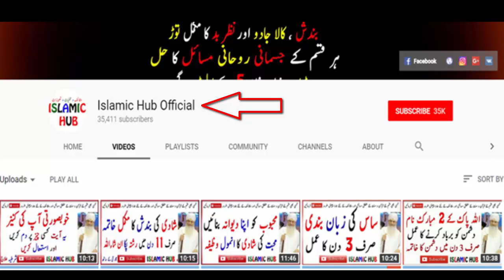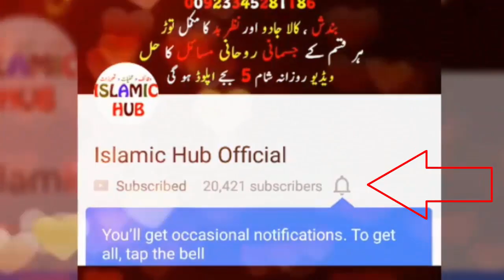Hamal Ki Hifazat K Lie Wazifa | Wazifa For Safe Pregnancy | Wazifa For Safety Of Hamal |حمل کی حفاظت